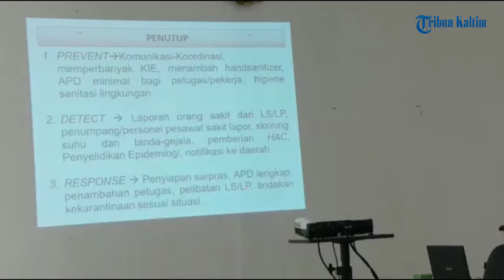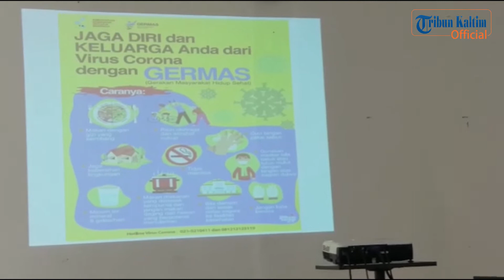Kapal Pelni Akan Disemprot Disinfektan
Kantor Kesyahbandaran dan Otoritas Pelabuhan (KSOP) Kelas III Tarakan menggelar rapat koordinasi pembentukan tim antisipasi wabah corona, Senin (9/3/2020).